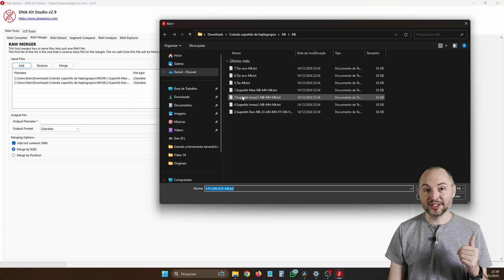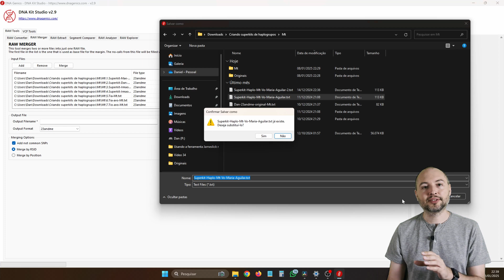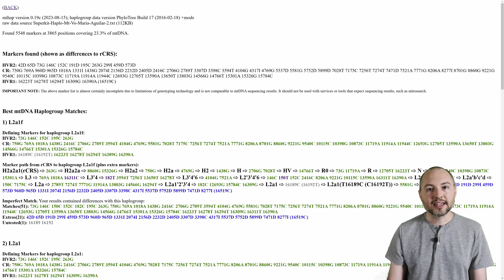Superkit para haplogrupo Mt: crie até com pessoas diferentes!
Você adorou o vídeo sobre criação de haplogrupo patrilinear (Y) com arquivos de pessoas diferentes? Pois também vai adorar este aqui, que é sobre como fazer a mesma coisa com o haplogrupo matrilinear (mitocondrial).

Assista a este vídeo para ver o passo a passo sobre como criar esse tipo de superkit para o cromossomo Mt e a diferença que isso pode fazer na avaliação do haplogrupo pela ferramenta Jameslick mthap. Daí você vai deixar sua curtida e seu comentário e já querer compartilhar com todo mundo e maratonar os outros vídeos do canal. Né?? 🤩🧬

0:00 - Introdução
0:46 - Contexto
2:10 - Como escolher os arquivos
4:38 - Passo 1: reunir os arquivos numa pasta
5:57 - Passo 2: converter os arquivos (ou extrair a mitocôndria)
7:40 - Passo 3: fundir os arquivos
8:23 - Checando o superkit
9:29 - Precisão da análise
10:10 - Conclusão